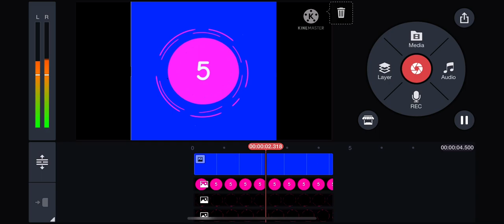Testing category five